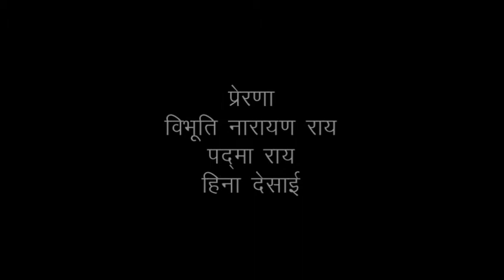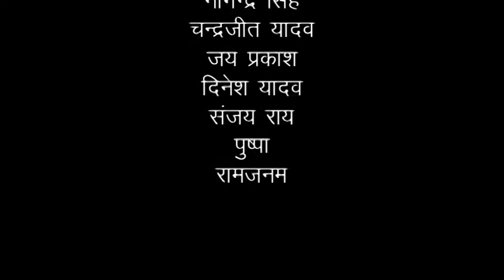jab tak hariyali rahegi. Documentary film on Indian folk Kajari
Produced by SRSP Azamgarh, directed by Amit